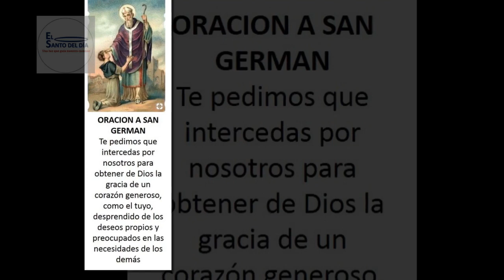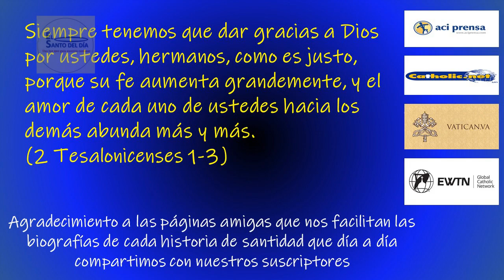MAYO 28 SAN GERMAN DE PARIS /EL SANTO DEL DIA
Hoy, 28 de mayo, conmemoramos a San GERMÁN de PARÍS, Obispo.

Nació en Autun, en el año 496, en  Borgoña, Francia, hijo de un matrimonio de edad madura que no lo quiso mucho.

De niño, San Germán de París fue lo que hoy se diría un niño rechazado, pues creció con carencias de afecto y cariño familiar. Cuando llegó a la edad adulta vivió muchos años como ermitaño.

Hacia el año 530 entra en contacto con Agripin, el obispo de su natal Autun, quien al identificar su santidad, y después de convencerlo con sabios argumentos, lo convence de que acepte ser ordenado sacerdote.

Su carisma y su humildad son apreciados por los gobernantes y las autoridades de la Iglesia, y San Germán pasa por un prolongado pero continuo ascenso. En 540 es nombrado abad de San Sinforiano, en Autun, y en 550 le fue otorgado el cargo de Obispo de París.

Hacia la misma época, el rey Childeberto I lo nombra capellán real. Sin embargo, incluso viviendo en la corte y ostentando un cargo elevado continuó llevando una vida humilde, predicando a la gente y repartiendo sus posesiones entre los pobres.

Una de sus principales preocupaciones fue el trato a los prisioneros y a los cautivos, y aprovechó su cercanía con el monarca para abogar por que recibieran un trato digno.

A San Germán de París se le atribuyen numerosos milagros en vida, como lo fue una multiplicación de panes al escasear el alimento, cuando él estaba a cargo de la abadía de San Sinforiano, o bien apagar un incendio con un solo vaso de agua bendita.

A las afueras de París, San Germán fundó un monasterio benedictino. La tradición cuenta que un día él profetizó que su muerte ocurriría un día 28 de mayo, como en efecto sucedió, cuando él ya estaba entrado en sus ochentas.

Sus restos mortales fueron sepultados en la iglesia del monasterio que él mandó construir, la cual fue llamada a partir de ahí con su nombre: San German de Paris.

SAN GERMÁN DE PARÍS nos enseña el valor de alcanzar metas elevadas con el fin de servir mejor al prójimo.

Tambien en este día la iglesia hace memoria de:
- San Guillermo de Gelona – Monje
- San Carauno de Chartres – Diacono y Mártir
- San Justo de Urgel – Obispo